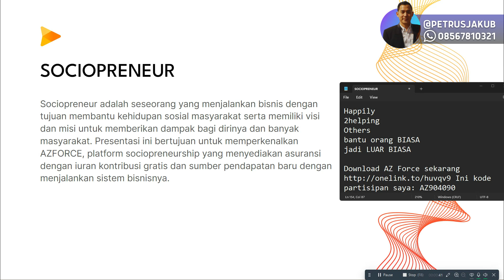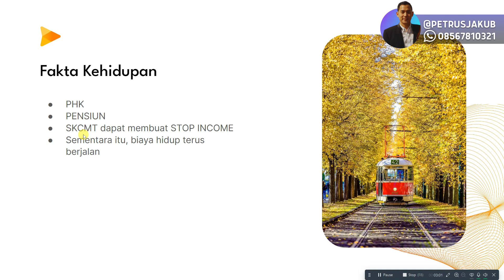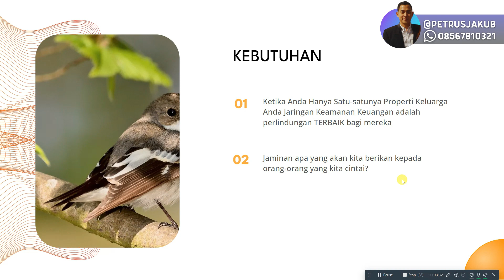SOCIOPRENEUR (BISNIS SOSIAL)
Ini kode partisipan saya: AZ904090

Salam hangat,
@petrusjakub - Allianz Life Changer
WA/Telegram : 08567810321